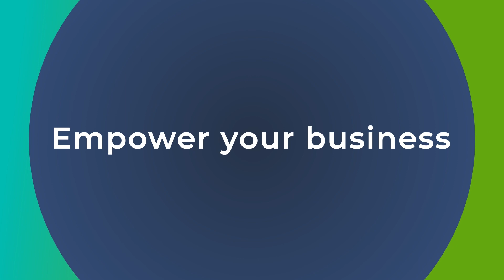Staffing Strategies Unveiled: Tips for Stabilizing Your Workforce in the Evolving Landscape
Join us for an insightful episode of Staffing Unplugged, a Medical Solutions podcast that takes an in-depth look into the intricate world of healthcare staffing and recruitment. In this episode, Kevin Walsh, Vice President of Client Success at Medical Solutions, discusses the pressing challenges facing healthcare organizations today and explores innovative solutions reshaping the staffing landscape.

In this episode, you’ll learn about:
• Challenges in healthcare staffing: Kevin sheds light on the critical issues hindering healthcare staffing, including clinician burnout, high turnover ratios, and clinician quality.
• Strategies for success: Discover essential considerations for healthcare organizations seeking to enhance clinician satisfaction and retention, emphasizing the importance of flexibility, transparent leadership, and a supportive workplace culture.
• The importance of addressing staffing issues: Kevin discusses the far-reaching impacts of neglecting staffing challenges, from compromised patient care and decreased morale to financial strain and reputational damage.
• Exciting trends in healthcare staffing: Kevin shares what he’s excited about when it comes to the future of healthcare staffing, including the integration of technology in staffing processes and the growing emphasis on transparency in the industry.
Tune in to gain valuable insights and actionable strategies that can empower you to navigate staffing challenges and thrive in an ever-evolving landscape.